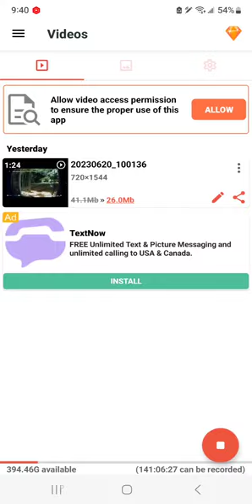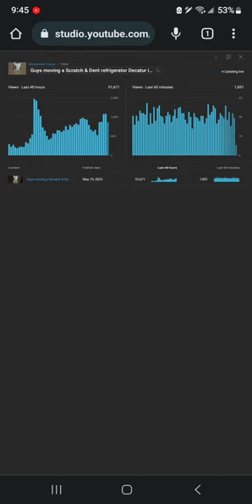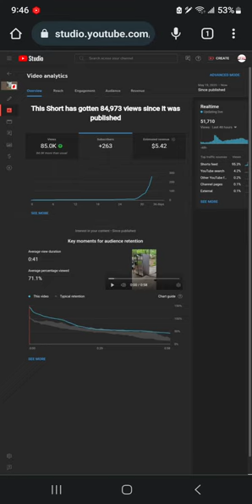The benefits of doing Shorts on YouTube BASICALLY NO DIRECT REVENUE!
A benefit from doing YouTube Short has nothing to do with direct Revenue.

 Feel free to post comments below. We love to hear from our Peeps.